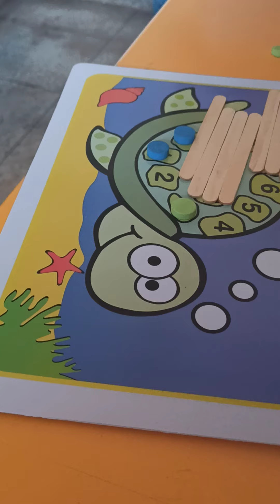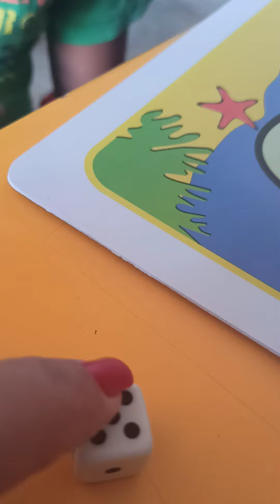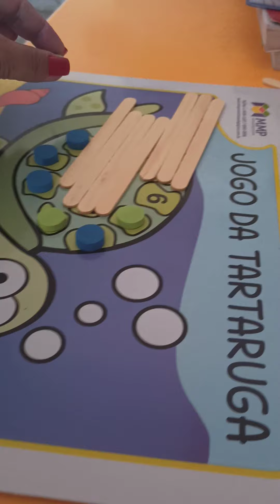Aula prática. FACILITANDO o aprendizado.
Aula com recursos didático e muita motivação para elevar a autoestima do aluno